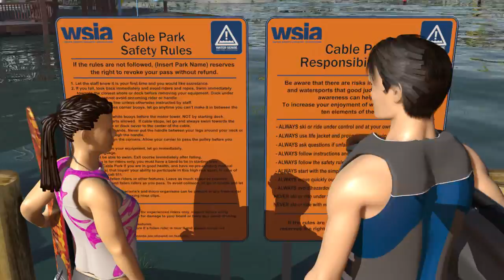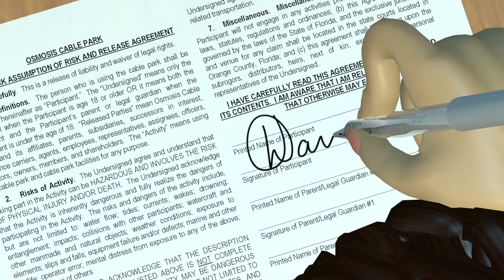Cable Park Safety Video